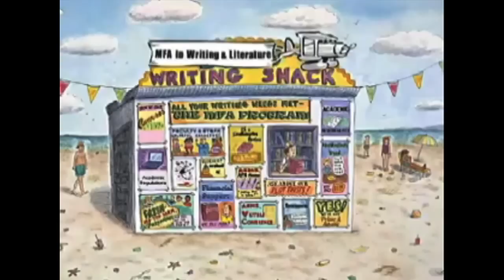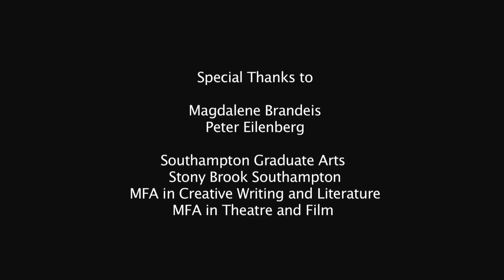Stony Brook Short Play Prize: "West" by Bubba Weiler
Southampton Arts presents reading of the Stony Brook Short Play prize winner for 2012: "West" by Bubba Weiler. Introduction by Bill Burford. Featuring Holly Goldstein and Denny Dale Bess. Produced by Suzanna Filip, filmed by John Colella, edited by C. Zimmermann.